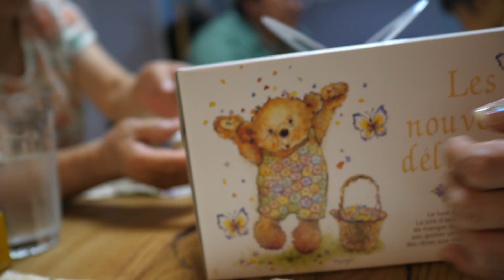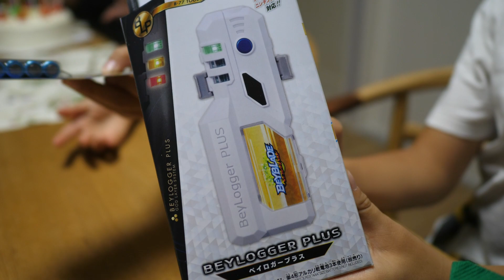【VLOG#341】今日は息子の誕生日！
今日は息子の誕生日なので実家に集まって家族でお祝いしましたｗ

　Panasonic DMC-LX100-K

    Panasonic DMC-GH4

　Zhiyun Rider-M